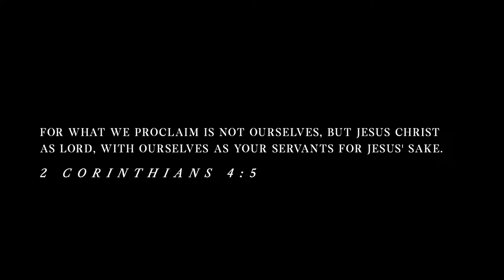Sunday Worship | April 7, 2024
A Transformed Church Transforming A City | Acts 19:11-41
Dr. Landon Dowden